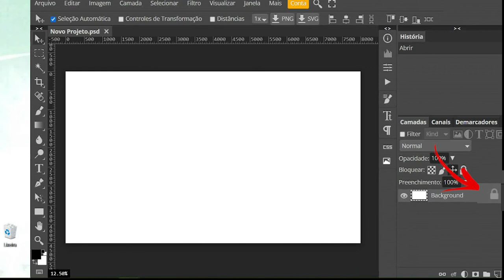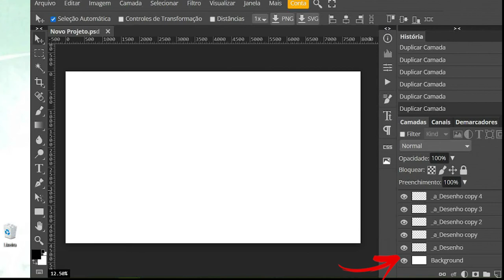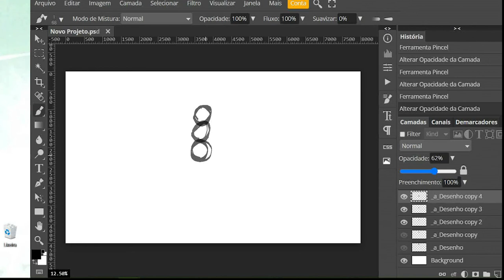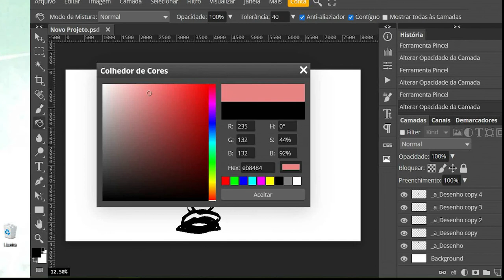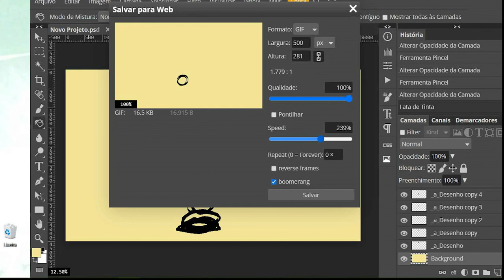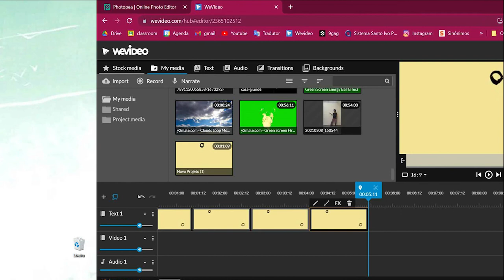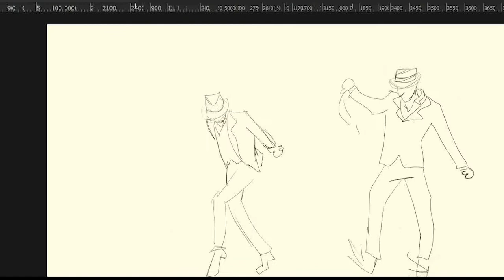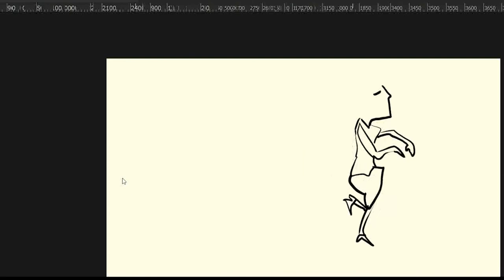Animando Photopea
Tutorial intro para animação 2d com efeito similar a casca de cebola pelo Photopea para produção em técnica de Rotoscopia nas aulas de Lucas Bocatto.